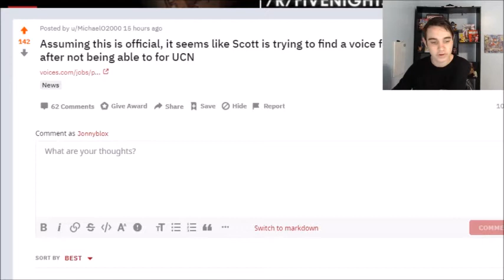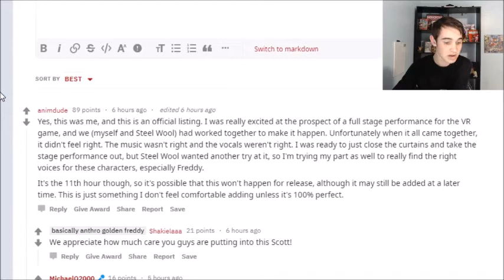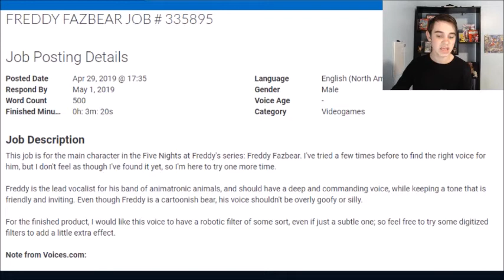Freddy Might Be Getting a Voice for Help Wanted!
Freddy could be getting a voice for his stage preformace in FNaF VR: Help Wanted!